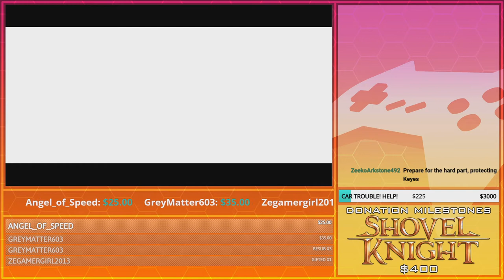Shorter Stream Error | GoldenFox Plays Halo: Combat Evolved Pt. 4